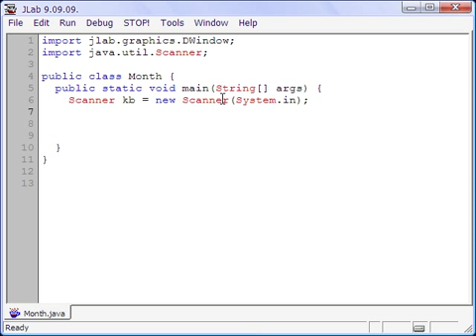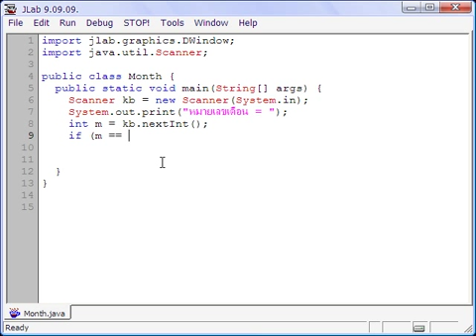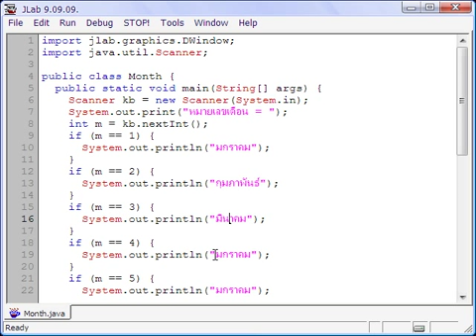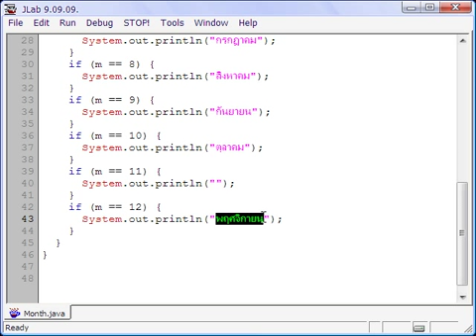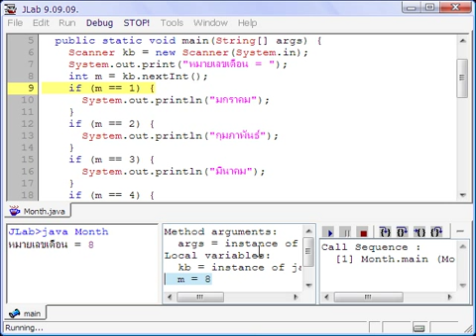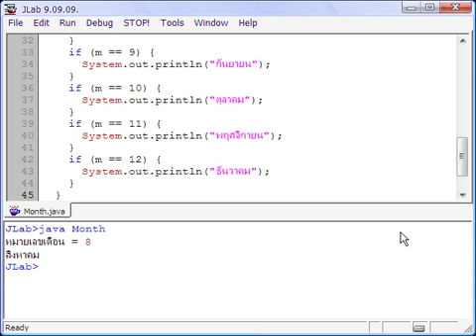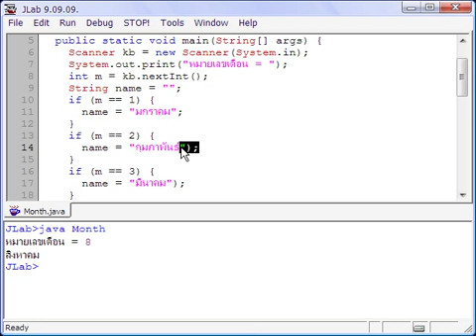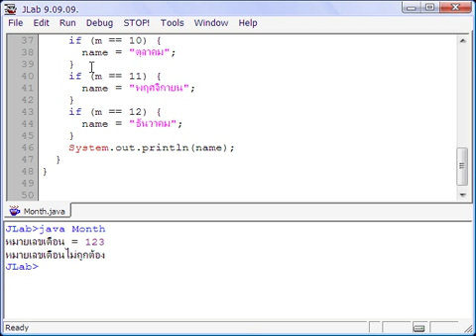วาจาจาวา : 4.1 ชื่อเดือน (if)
บทที่ 4 เลือกปฏิบัติ : ชื่อเดือน (if)

ตัวอย่างการเขียนโปรแกรมในหนังสือ "เริ่มเรียนเขียนโปรแกรม : ฉบับวาจาจาวา"